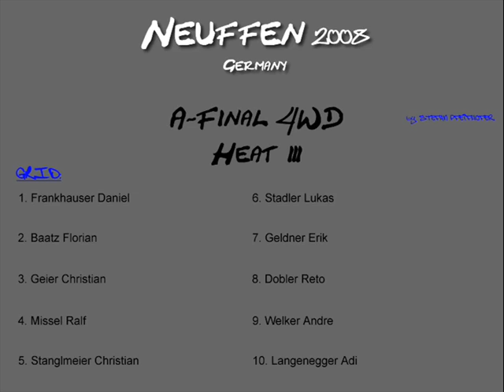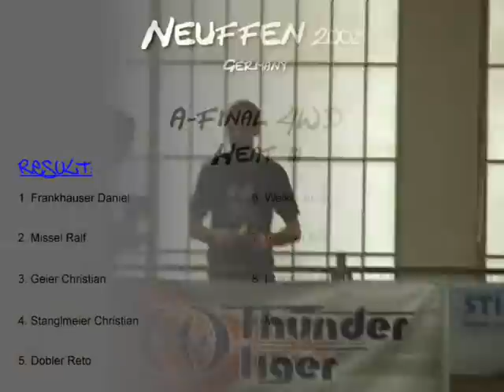3. A-Finale 4WD Neuffen 2008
3rd A Final 4WD Neuffen Germany